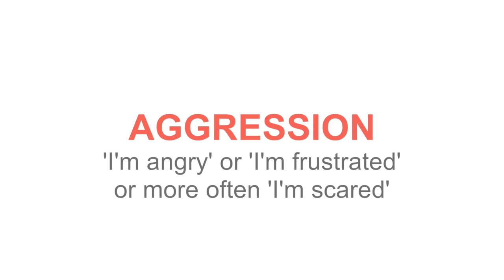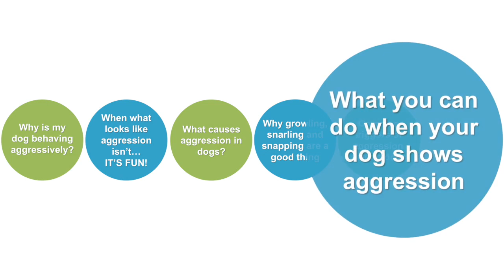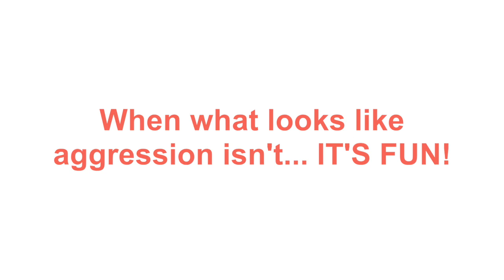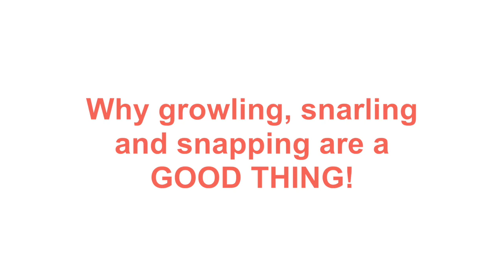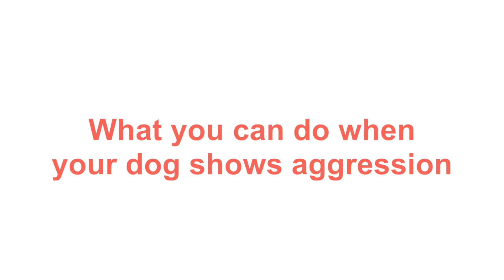Aggression in Dogs - Understanding Aggressive Dog Behavior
Aggression in Dogs is scary for humans...
Most humans are scared when their dearly loved dog shows those pearly whites in an aggressive way.  Of course it scares you when you witness aggression in dogs. It’s supposed to scare you!

After over 20 years working with dogs and their humans, I’ve found that most dog parents believe that aggression comes out of nowhere.  When actually, aggression in dogs always has a trigger or context.  Understanding what triggers this behavior in your dog and what the problem context is for your personal dog, makes it a little less scary.

Understanding the context that your dog isn’t coping well with in a social situation, is where we begin. I’ve found it helps my clients greatly to understand aggression in dogs, where it comes from and how to handle UPSET behaviors in dogs.

What you'll learn in this video about aggression in dogs...
Jody Karow, CTC is going to walk you through what you need to know about aggression in dogs, including:

Why is my dog behaving aggressively?

When what looks like aggression, isn’t: it’s actually fun!

What causes aggression in dogs?

Why growling, snarling and snapping are a good thing.

Common triggers of aggression for dogs.

What you can do when your dog shows aggression.

Our puppy class and dog training class students in Minneapolis, have found watching this video makes their dogs display of aggression much less scary.  Which is an incredibly helpful place to start.  Once your fears are lessened, you’re better equipped to start helping your dog overcome the big feelings that behaviorally show up as aggressive.

If you’re looking for help to shift your dogs big negative feelings into positive feelings, we got you. Schedule your In-Home Dog Training Consultation and let’s get started helping you and your dog feel better.